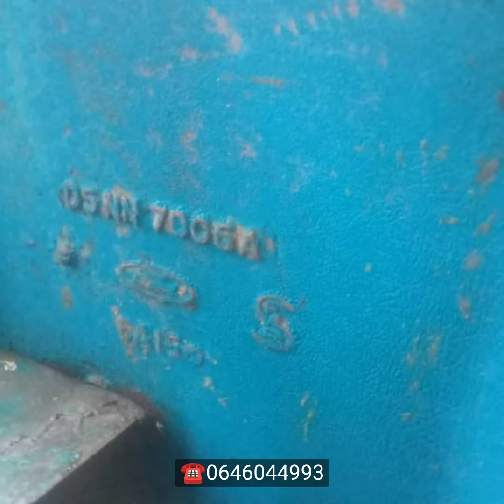Ford New 6600T5 เล่ม พร้อมโอน 245,000 บาทไม่เชื่อมไม่ดาม ผานพรวน+ใบดัน รถพร้อมใช้งาน ชนแดน เพชรบูรณ์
6600T5 เล่ม พร้อมโอน 245,000 บาท
ไม่เชื่อมไม่ดาม ผานพรวน+ใบดัน
รถพร้อมใช้งาน ชนแดน เพชรบูรณ์
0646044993/inbox จัดแนนซ์ได้ครับ